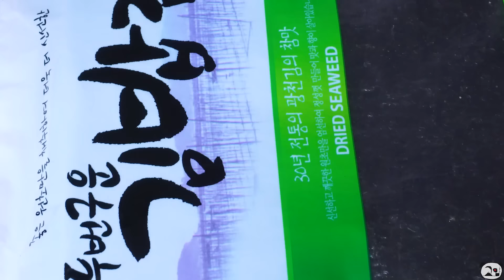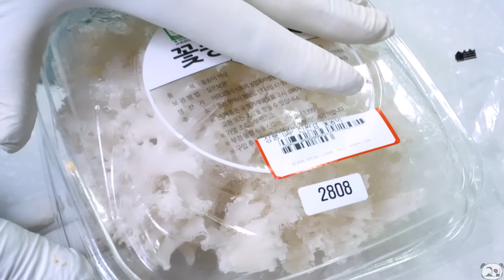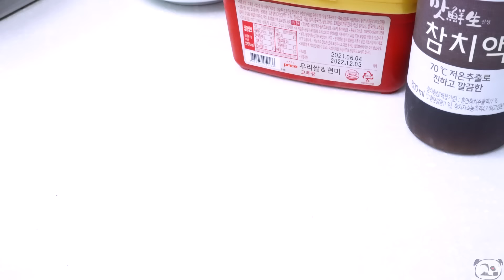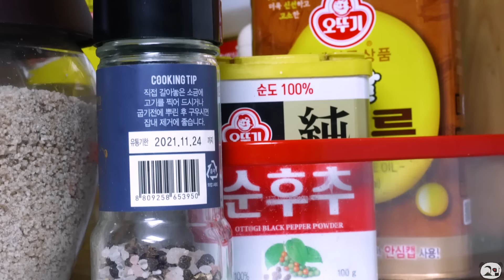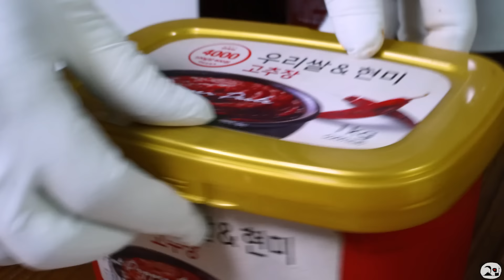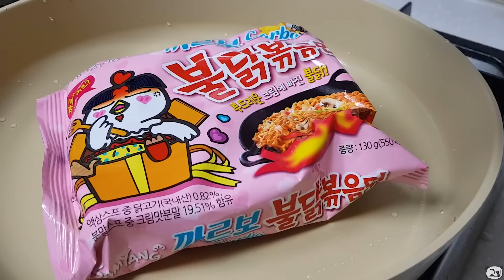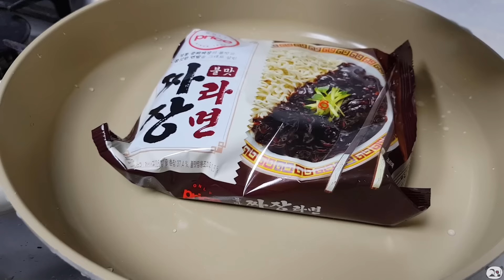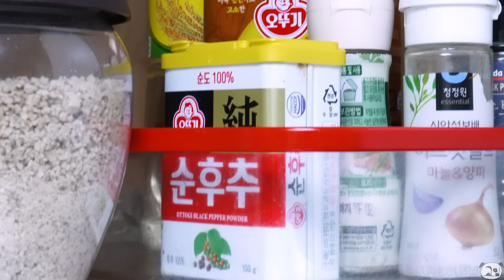ASMR SPICY SEAFOOD, SPICY ENOKI MUSHROOM, OYSTER, 해물찜, 팽이버섯, OCTOPUS, CHICKEN, 치킨, 떡볶이 모음집 먹방MUKBANG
The repair of the kitchen water pipe was finished later than I thought. (；◔ o◔）
I'm so sorry for the people who waited! (Ｔ▽Ｔ) 😭
Besides, the kitchen is a mess, so I have to clean it up..! XD
So I'll be back with a new video next Tuesday. 😄💖
I'm always thankful, everyone! ♥💕

주방 수도관 수리가 생각보다 늦게 끝났어요  (；◔ o◔）
(새로운 영상 기다리신 분들 정말 죄송해요 (Ｔ▽Ｔ) 😭)
게다가 지금 주방 상태가 엉망이라 청소도 해야 해서
다음 주 화요일에 새로운 영상으로 다시 올게요! 😄💖
오늘도 좋은 하루 보내시고 항상 감사해요 여러분!  '◡'♥💕

♡♥ 0:00 - spicy seafood + Egg kimbap (매운 해물찜 + 계란 김밥)
♡♥ 13:43 - Spicy Seafood with Big Octopus (큰 문어 + 매운 해물찜)
♡♥ 27:06 - black bean noodles + spicy seafood & mushroom + spicy chicken + cheese sauce
                         (짜장 라면 + 매운 해물 버섯 + 치킨 + 치즈 소스)
♡♥ 39:56 -  Spicy Seafood with Big Octopus and crab (큰 문어 + 꽃게 + 매운 해물찜)
♡♥ 57:49 - cheese spicy seafood (치즈 소스 해물찜)
♡♥ 01:14:30 - spicy noodles & black bean noodles wrap + spicy enoki mushroom
                         (불닭쌈 + 짜장쌈 + 까르보 불닭쌈 + 불닭 팽이버섯)
♡♥ 01:27:14 - spicy seafood + chicken (매운 해물찜 + 닭다리)
♡♥ 01:43:42 - black bean mushroom + tofu noodles
                            (여러가지 짜장 버섯 + 두부 국수)